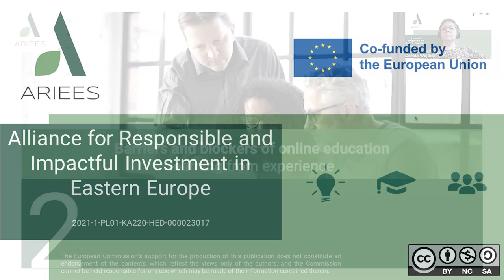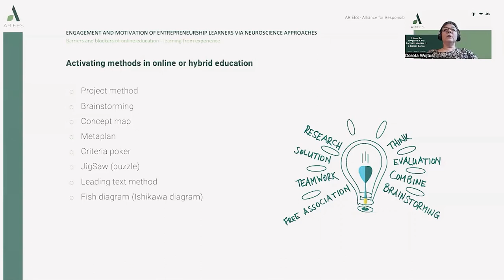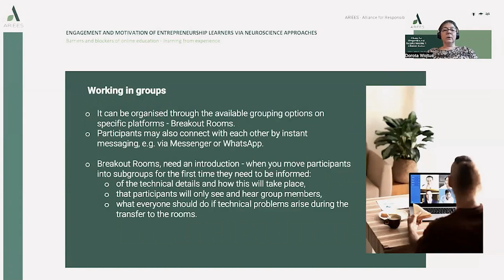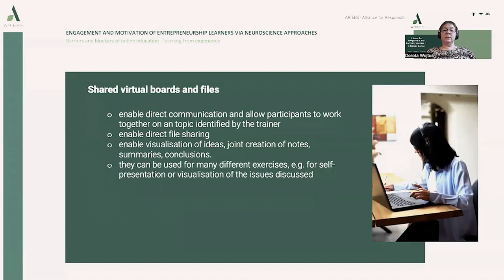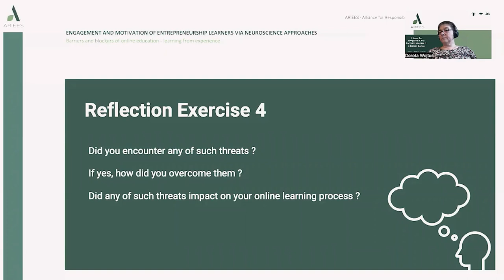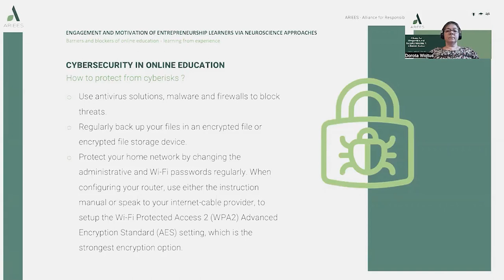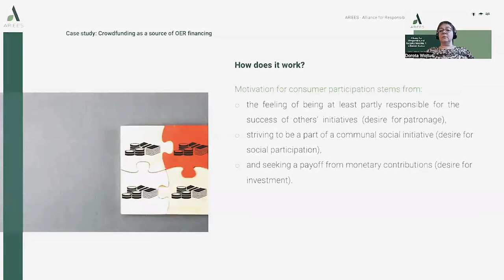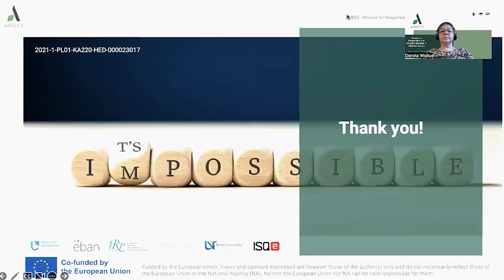ARIEES TRAIN THE TRAINERS WEBINAR 2 Engagement and motivation of entrepreneurship learners via neu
Introducing ARIEES Train the Trainers - Webinar 2 - Engagement and Motivation of Entrepreneurship Learners via Neuroscience Approaches! Are you an educator struggling to engage and motivate your students in entrepreneurship education? Look no further than ARIEES!
Our second webinar in the Train the Trainers series is designed to help you tap into the power of neuroscience to create more engaging and motivating learning experiences for your students. Led by experts in the field, this webinar will explore the latest findings in cognitive neuroscience and how they can be applied to entrepreneurship education. You'll discover strategies for designing learning experiences that activate your students' curiosity, creativity, and critical thinking skills. You'll also learn how to use technology to enhance engagement and motivation, as well as techniques for managing stress and fostering a growth mindset.
Our goal is to help you create an environment that promotes optimal learning and helps your students reach their full potential. Join us and start creating more engaging and effective learning experiences for your students today! Don't miss out on this opportunity to take your entrepreneurship education to the next level.